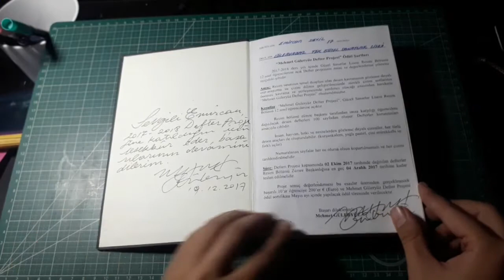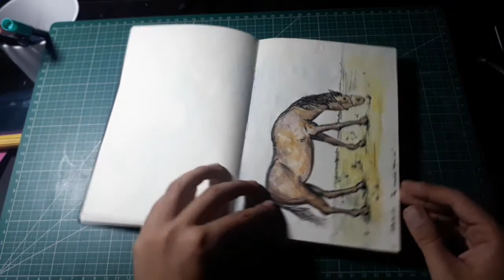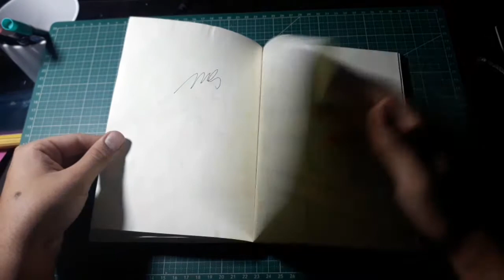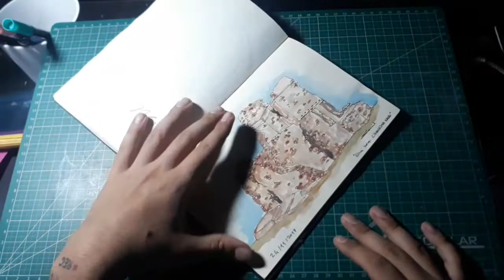2017 Mehmet Güleryüz Defter Projesi Yarışması | Sketchbook Tour #5 - Emircan Sevil